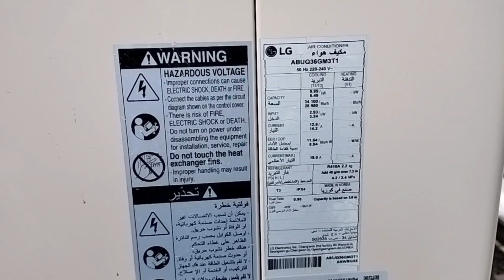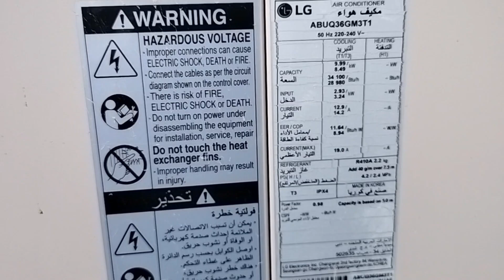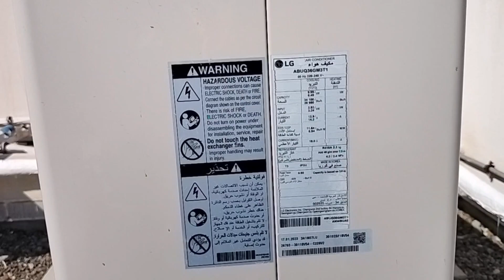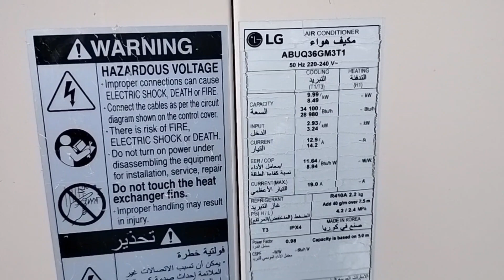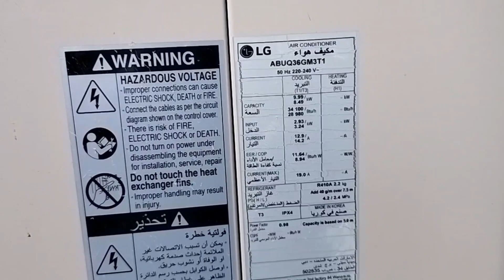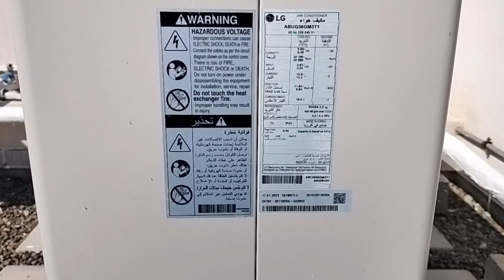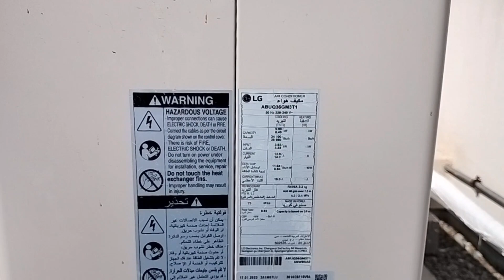Ac ke models number se ac ka ton kaise pata kare asani se / model number se ton kaise nikale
Your qourie
Ac ka ton kaise pata Karen
Ac ka ton kaise pata kare
Ac ka ton kaise nikale
Ac ka ton nikalane ka tarika
Ac ke model number se ton kaise pata kare
Ac ke model number se ton kaise nikala jata hai
Ac ka ton nikalne ka tarika
Ac ke ton asani se pata Karen
Ac ka ton kaise nikala jata h
Ac ka ton nikalna sikhe
Spilit ac ka ton kaise nikale
Spilit ac ka model number se ton kaise nikale
Kisi bhi ac ka ton kaise nikale
How to convert model number to ton
Ac ka ton pata kare